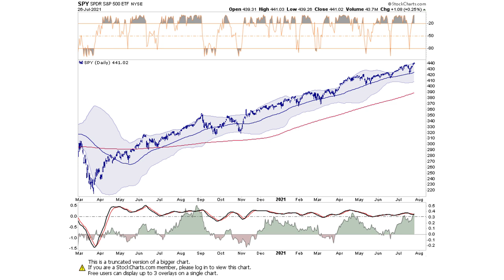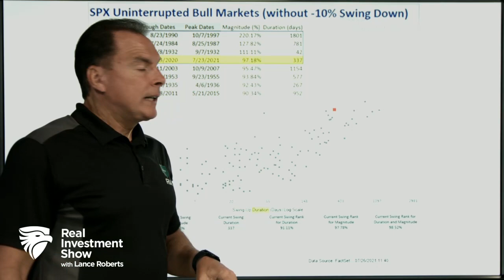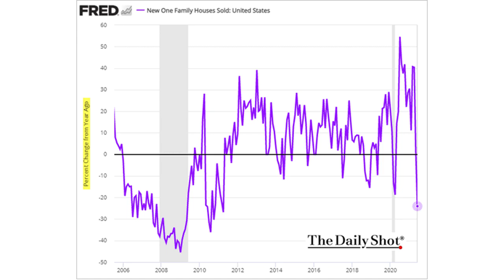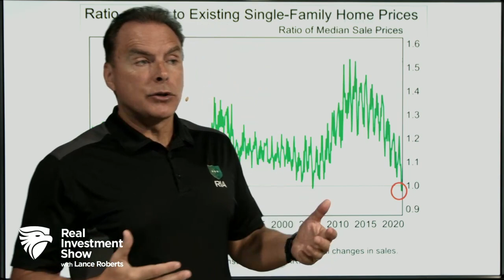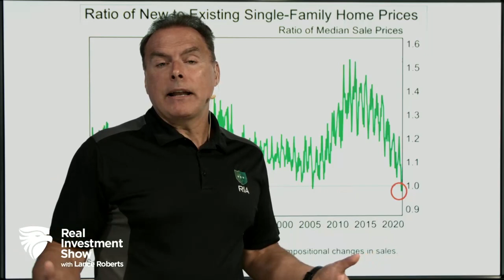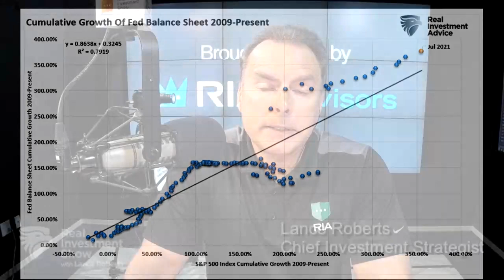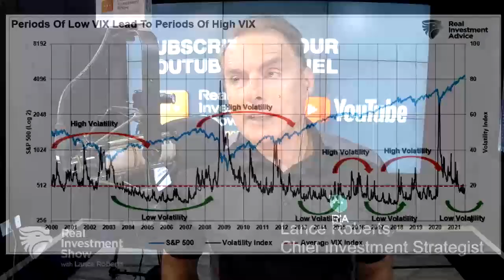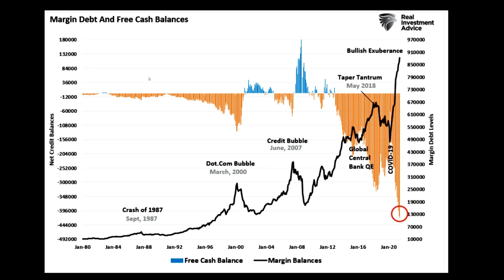Technically Speaking Tuesday| The Real Investment Show (Full Show EDIT) 7/27/21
SEG-1: Earnings Week Continues
SEG-2: The Risk of Low Market Volatility
SEG-3: Implications of Cali Power Limitations
SEG-4: YouTube Q&A: Capitalism vs Socialism Economics; Gold Prices; Fed Rate Supression?